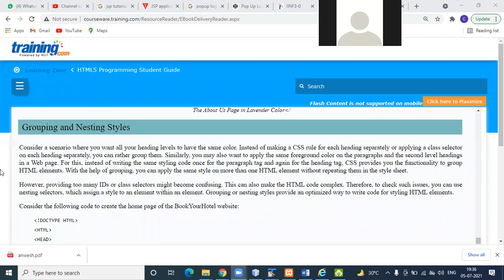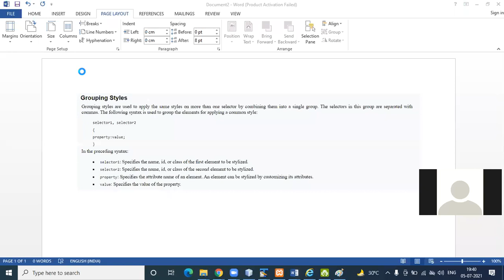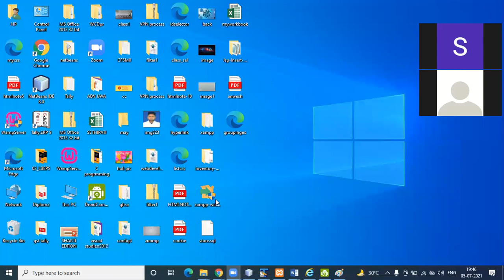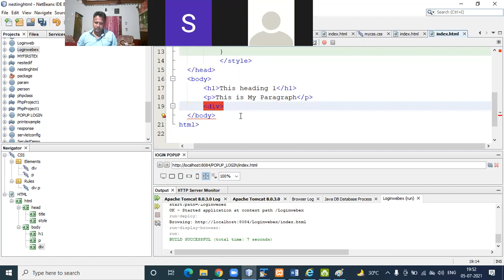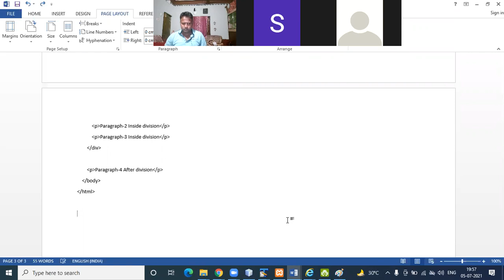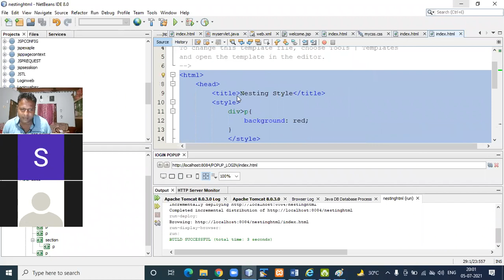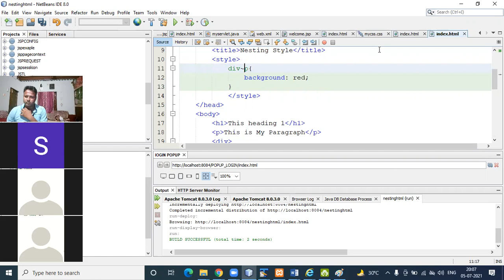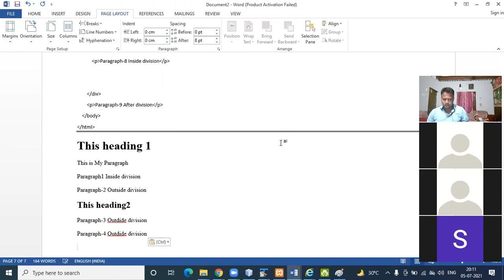HTML 05TH JULY